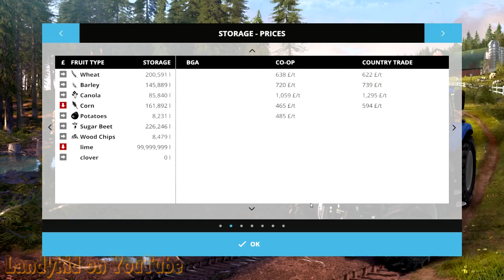Farming Simulator 15 and we have a winner wheat it is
play along with the new farming sim farming simulator 15

IF YOU NEED A Farming Simulator 15 Dedicated Server Go To

MODS SITES : as a whole they are the only ones I use

PC SPECS:

PROCESSOR: AMD Phenom II X2 550 AM3 (unlocked to quad core)

MOTHERBORD: Asus M4A77T Motherboard

RAM: 1 patriot 2GB DDR3 1333 AND Corsair 8GB (2x4GB) DDR3 1333MHz

GARPHICS CARD: Sapphire HD 5770 Vapor-X 1GB GDDR5

HDD: 1  hitachi 1 TB AND seagate barracuda 500gb

PROCESSOR COOLER: Arctic Cooling Freezer 7 Pro rev 2

PSU: OCZ ZX Series 850W 80+ GOLD PSU Fully Modular PSU